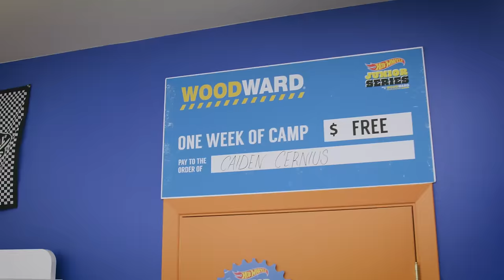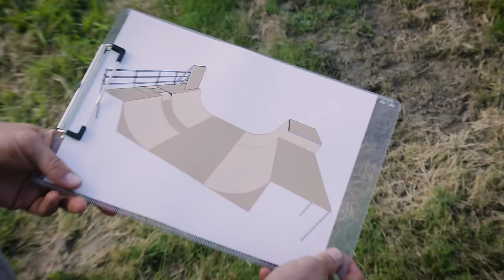Hot Wheels Pros Surprise Kid With This | Challengers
BMX pros Kaden Stone and Sean Ricany surprise 7 year-old shredder, Caiden Cernius, with his best day ever!

Discover the best all-new Hot Wheels videos!